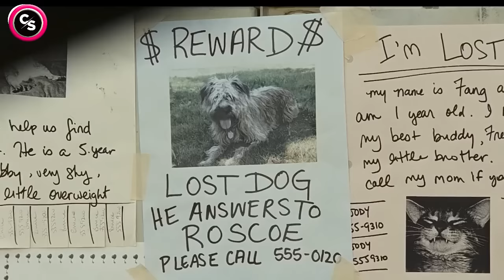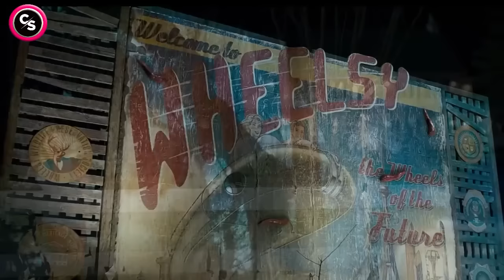Horror Slasher Movie Explained in Hindi/Urdu | Cinema Summary Hindi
Movie Name